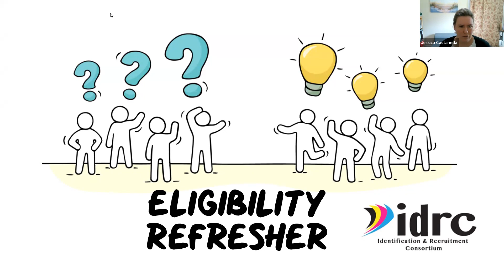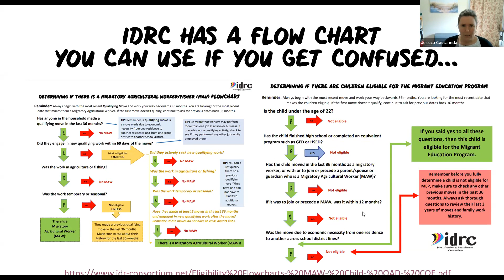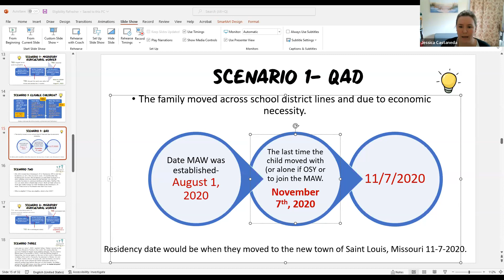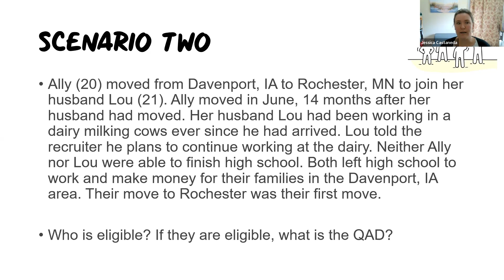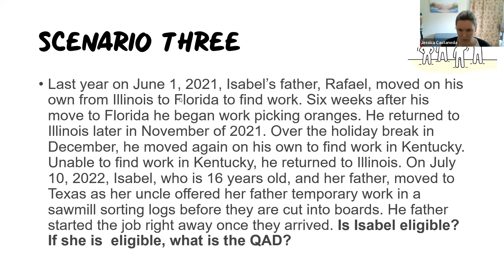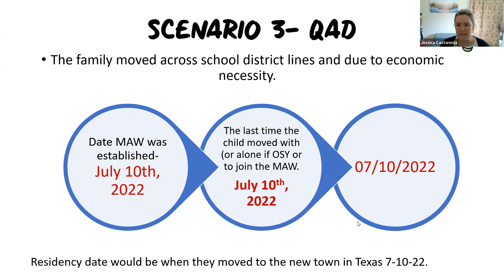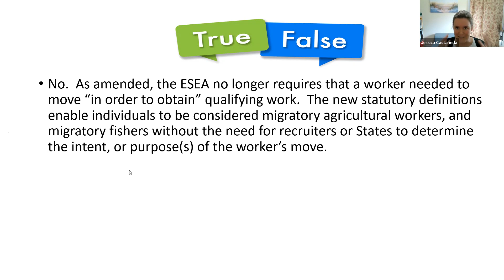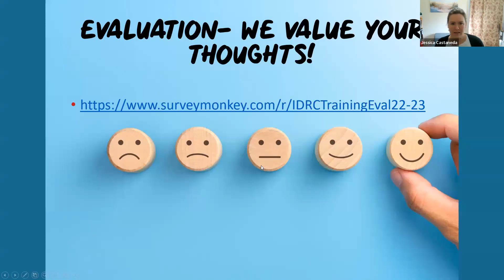IDRC Scenarios Eligibility Refresher